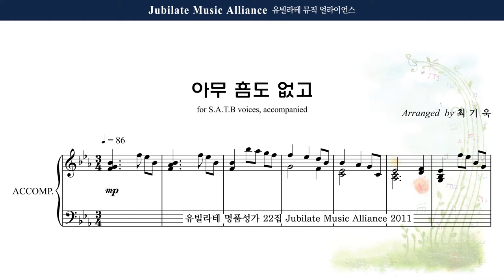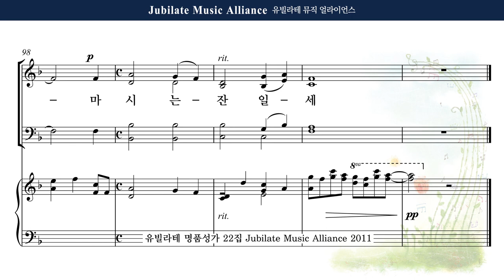[유빌라테 22집] 20. 최기욱 - 아무 흠도 없고 Bass